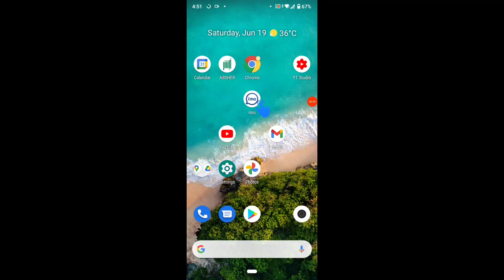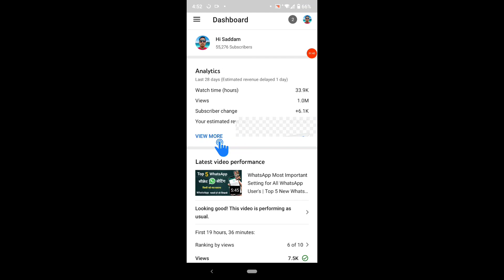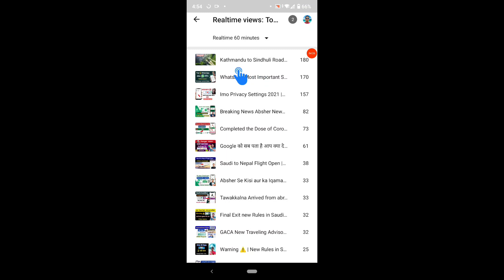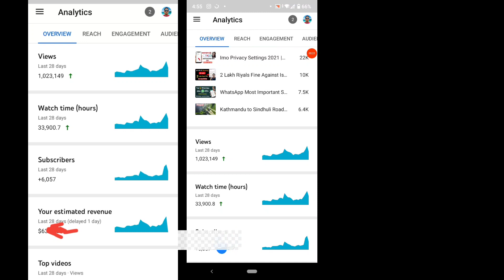🔴Live Proof | How much money youtube for 1 Million Views in KSA | How to Earn Money on Youtube 2021